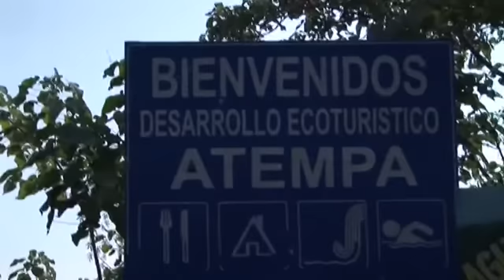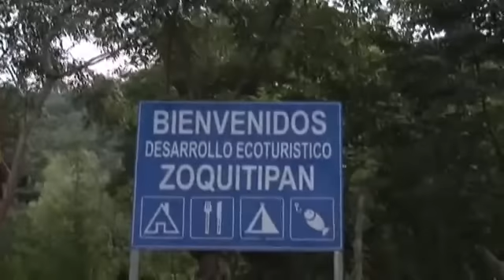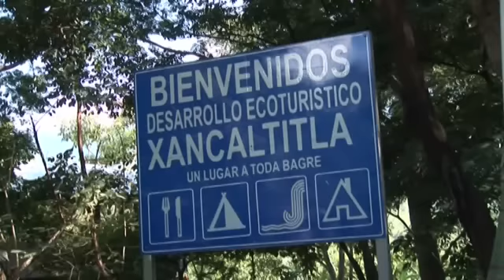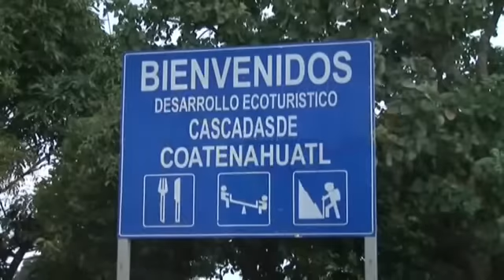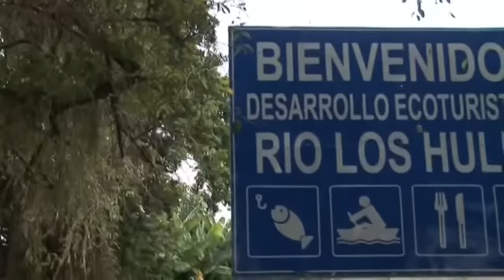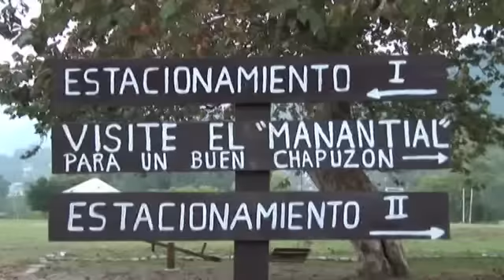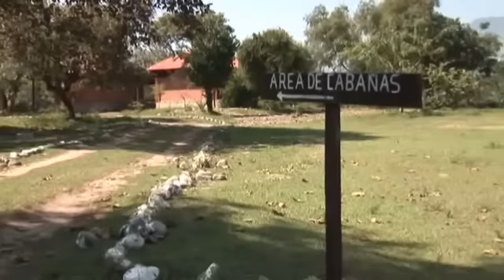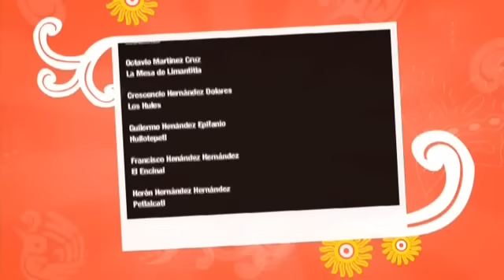Corredor de Sierra y Huasteca Hidalguense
Conoce los atractivos que puedes visitar en el Corredor de la Sierra y Huasteca